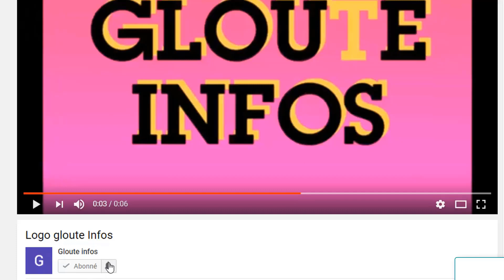Présidentielle2020 le président Alassane Ouattara faits une grande annonce sur le retour deCoulibaly